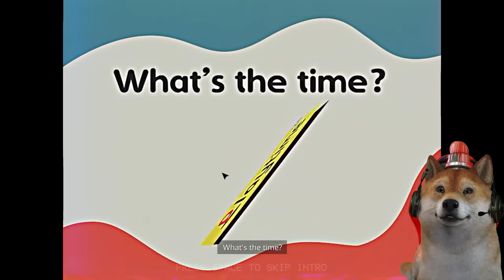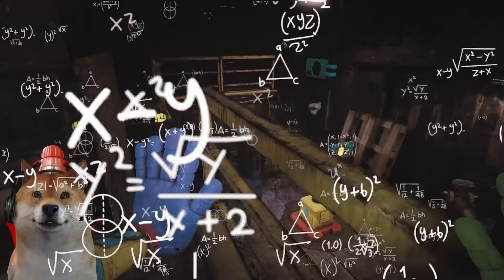OBIT DI TEROR MONSTER CATNAP!! - Poppy Playtime Indonesia - Chapter 3 Part 1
Guys hari ini obit akan bermain game Poppy Playtime Indonesia Chapter 3! wah di sini kita bertemu monster baru CatNap Kucing yang menyeramkan nih...